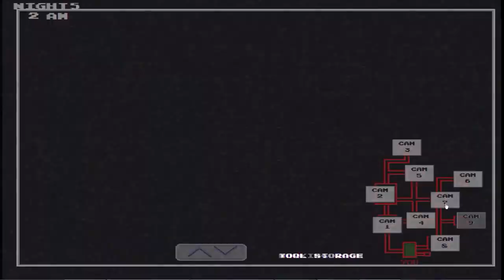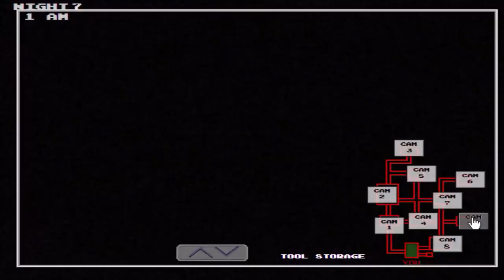Five Nights at Wario's 2 (v5.0) [Walkthrough] || Part 5 - All Jumpscares